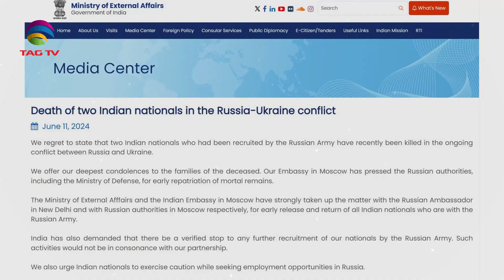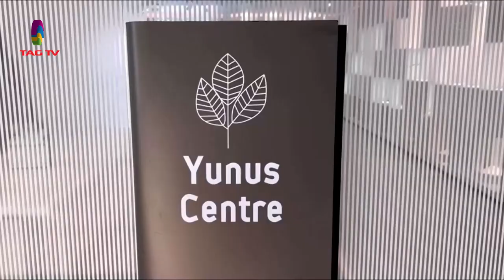SOUTH ASIAN NEWSLINE, 12 june, 2024